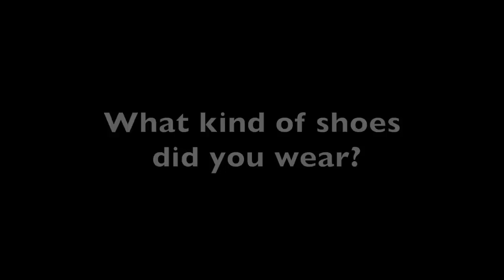1 Marathon a Day for 366 Days | Running Raw Around Australia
Alan Murray and Janette Murray-Wakelin, a couple in their 60's, ran 366 consecutive marathons, all the way around the continent of Australia, they did it in Vibram Fivefinger barefoot shoes, and on a raw vegan diet. They broke and set world records, and have many stories to tell. This is sure to amaze and inspire you.